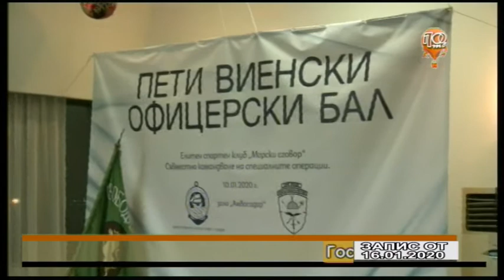"С ЛЮБОВ ЗА ПЛОВДИВ" С ИВАН СОКОЛОВ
Събеседник  д-р Иван Соколов - Главен директор на Международен панаир-Пловдив